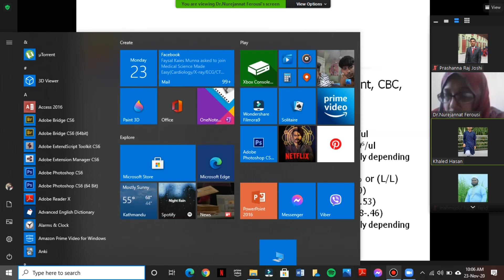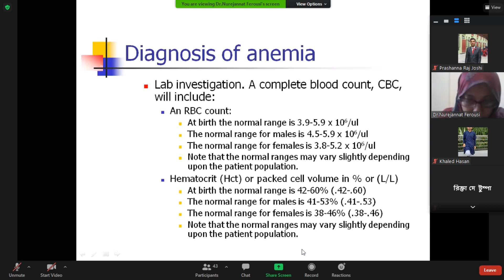16.PATHOLOGY CLASS 16-23 NOVEMBER 2020-INTRODUCTION TO HEMATOLOGY